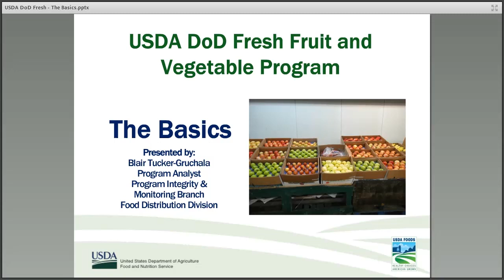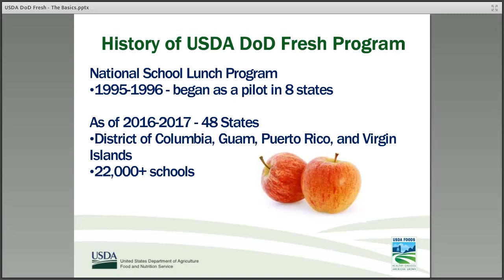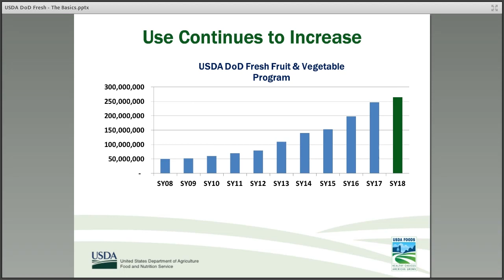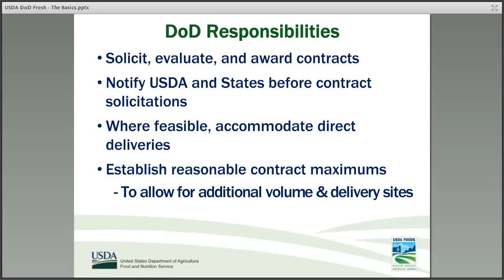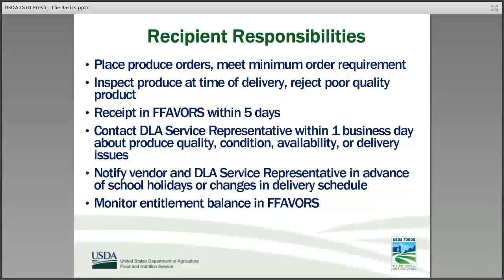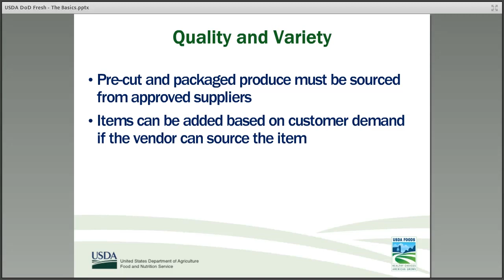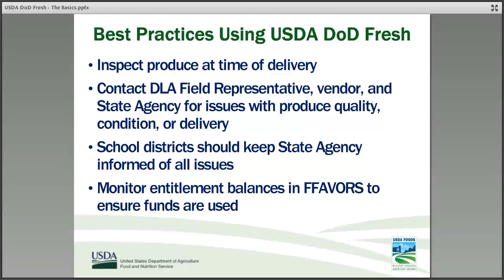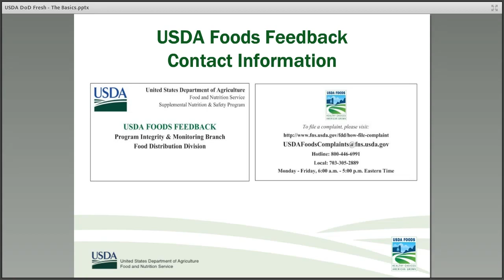USDA DoD Fresh Fruit and Vegetable Program : The Basics for Schools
Through the U.S. Department of Agriculture (USDA) Department of Defense (DoD) Fresh Fruit and Vegetable Program, USDA is able to offer schools a wider variety of fresh produce than would normally be available through the USDA Foods program. In this webinar, “The Basics,” Blair Tucker-Gruchala of the Food Distribution Division outlines the history of USDA DoD Fresh, how the program operates, the advantages of the program, and how to file a USDA DoD Fresh complaint.